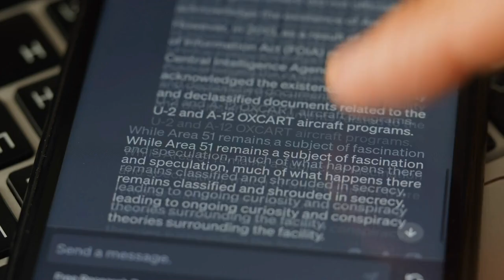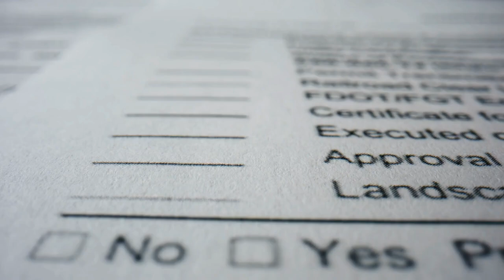Why AI Chatbots Are the Ultimate Moral Manipulators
In this eye-opening episode, we dive deep into the murky waters of AI morality and expose the shocking truth that tech giants don't want you to know. Can we really trust chatbots like ChatGPT, LLaMA, Bard, and Claude to guide our moral compass, or are they just skilled charlatans with a knack for convincing rhetoric?
We put these AI oracles to the test in a groundbreaking experiment called the Moral Turing Test, pitting their responses against those of real humans. The results will leave you questioning everything you thought you knew about AI intelligence and its implications for our ethical decision-making.
But the rabbit hole goes deeper. We explore the black box of AI morality, revealing the hidden dangers and unintended consequences that arise when we blindly follow the advice of these convincing but potentially flawed machines. From uncensored chatbots encouraging dangerous behavior to the lack of transparency in AI development, we uncover the disturbing reality behind the illusion of AI ethics.
Are we on the brink of a terrifying future where AI replaces human moral judgment? Or can we harness the power of these technologies to enhance our ethical reasoning while mitigating the risks? We delve into the crucial role of governments, tech companies, and individuals like you in shaping the path forward.